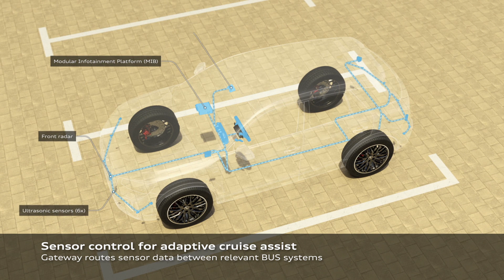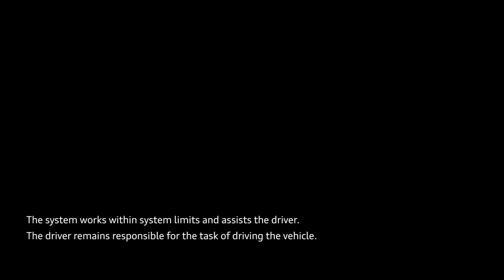Las ayudas a la conducción ADAS serán obligatorias desde este mismo verano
Las ayudas a la conducción ADAS serán obligatorias desde este mismo verano. A partir del 1 de julio de este mismo años todos los coches que se homologuen para su posterior fabricación y venta deben contar con 8 sistemas de ayudas ADAS. Las ADAS son un conjunto de sistemas que controlan constantemente tanto la posición de nuestro coche como lo que nos rodea. Gestionan también la ubicación de otros vehículos, señales de tráfico, incidencias, etc. Todo ello a través de un sofisticado sistema de radares de ultrasonidos, láser, cámaras y sensores.